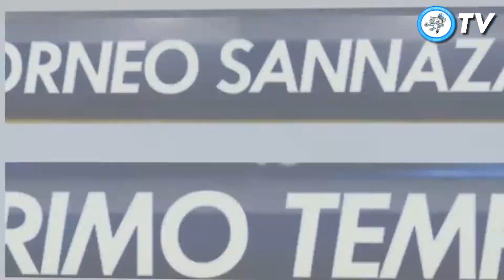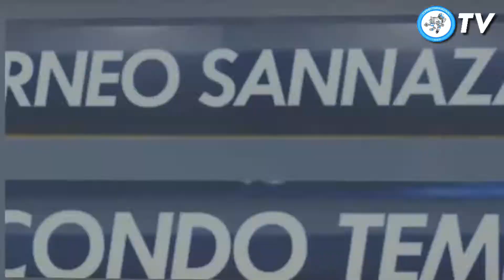DAZN VS Team AS Turbo